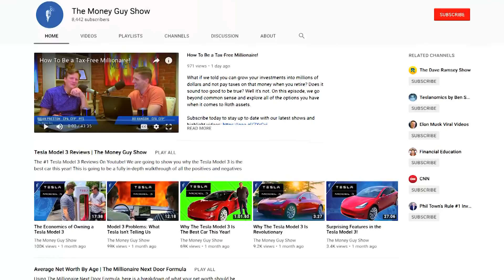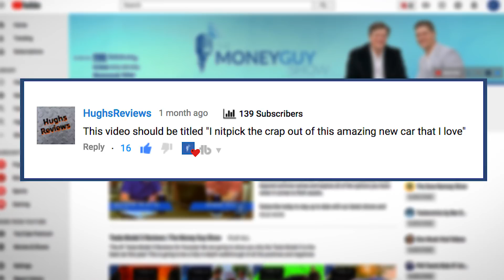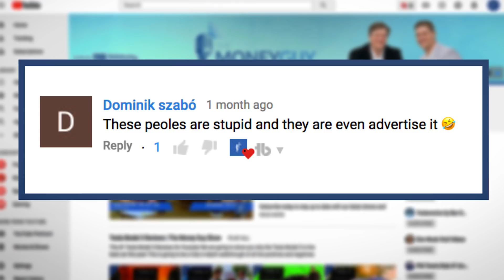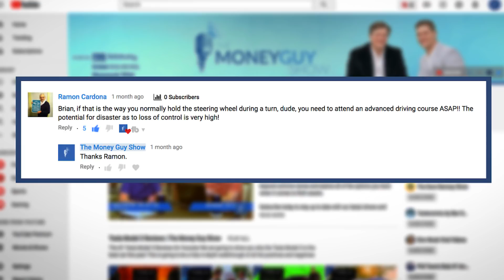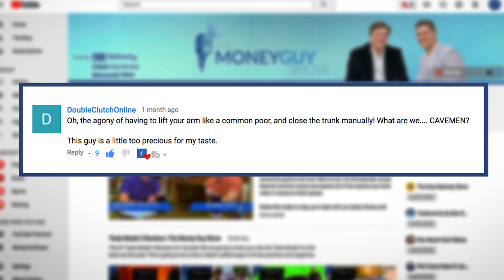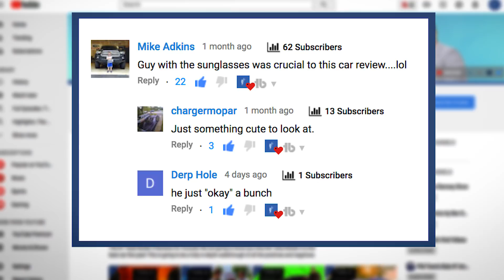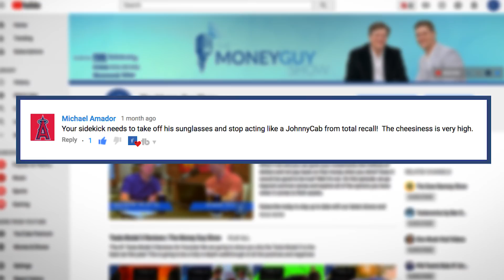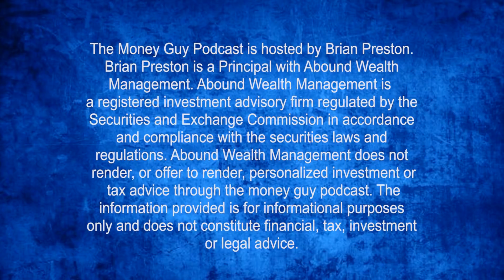We Call Out Trolls and Haters! | Tesla Model 3